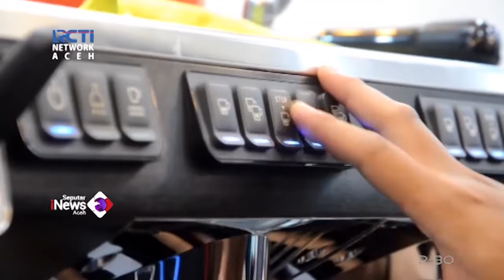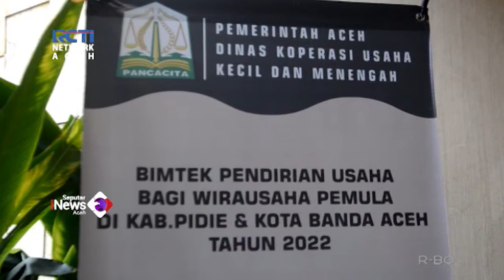Puluhan Muda Mudi di Aceh Dilatih Usaha Warung Kopi Kekinian